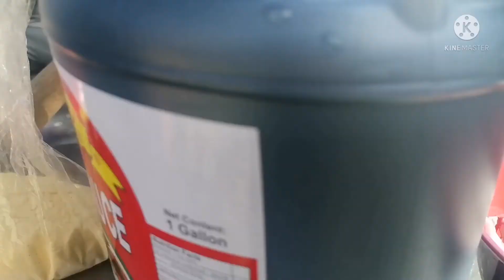FEEDING PROGRAM PARA SA MGA DRIVERS❤️❤️❤️❤️